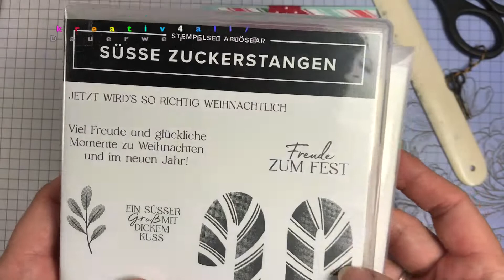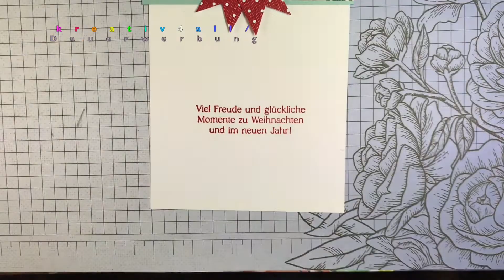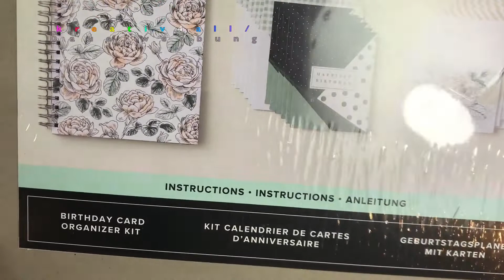W & W Reihe 22; 4 . Geschenk Karte mit Stampin´Up!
Hallo ihr Lieben, heute habe ich für euch eine Geschenk Karte 🥰 Karte wie ein Geschenk verpackt gewerkelt.  Infos über meine Karte und so auf meinem Blog
Meine Aktion: Geburtstagsmonat November

Mein Geburtstagsmonat ist November! (1. November - 30. Novermber)
Alle Kunden / Kundinnen, die bei mir im November im Shop oder über mich einkaufen, erhalten:
                     -    1x Geburtstagsplaner von SU! gratis  -

Einzige Bedingung ist, dass ihr einen Mindestbestellwert von 150 € erreicht.

Es ist meine eigene Aktion und ist nicht übertragbar!

PS. Für eine reibungslose Postsendung benötige ich von euch: Name + Anschriften
um die neuen Kataloge ( 2. Minikatalog H/W22 + SALE A BRATION) in eure Hände zu bekommen.
Neuer Minikatalog für Frühling / Sommer 23 gibt es ab Mitte Dezember. Dagegen alle, die meinen Geburtstagsplaner bekommen werden unaufgefordert ein Exemplar erhalten.

Ich bin unabhängige Stampin up! Demonstratorin. Alle hier auf meinem You-Tube Kanal verwendeten Produkte von SU! habe ich mit meinem eigenen Geld gezahlt, deshalb sind alle meine Videos mit WERBUNG gekennzeichnet.  (Anderenfalls erfolgt ein ausdrücklicher Hinweis.)

Jeden 5.& 25. des Monats ist  Sammelbestellung-Tag und da könnt ihr, wenn ihr mehr als 100 € ausgebt, die Versandkosten sparen.

 Oder ihr geht ohne Wartezeit auf meinen Shop von SU!
Dir hat mein Video gefallen und Du möchtest kein Video von mir verpassen oder nicht lange danach suchen?
LG und bis Bald
Eure Renate